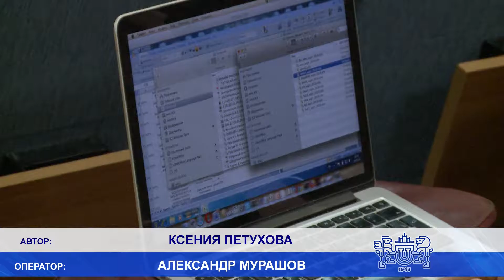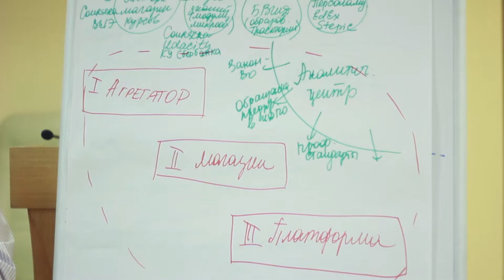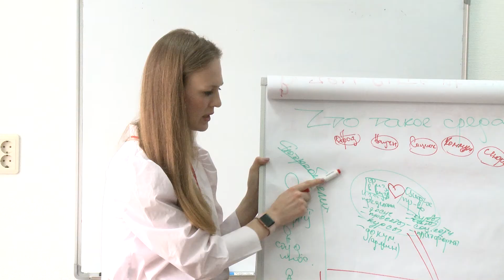В ЮУрГУ завершился второй день проектно-аналитической сессии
Восемь рабочих групп продолжили разработку проектов в рамках стратегических направлений университета. Итоги первого дня позволили организаторам отметить три группы, которые наиболее успешно работали в заданных плоскостях.
Акцент сделали на реализации проектной деятельности в соответствии с мировыми стандартами. Участники сессии анализировали опыт передовых ВУЗов, определяли наиболее важные аспекты для нашего университета и уже на основе исследований, команды предлагали свою концепцию развития.
Проектно-аналитическая сессия позволила собрать проректоров, директоров институтов, деканов факультетов и даже студентов, которым не безразлично развитие вуза. Работая в группах, они генерируют идеи и закладывают фундамент университета будущего. Команда директора института открытого и дистанционного образования -  Александра Демина разрабатывает проект новой системы для своего института.
Стратегические сессии проводятся в России с 2005 года. Подобный мозговой штурм благотворно сказывается на развитии университетов, и гарантирует выход учебных заведений на новый уровень.